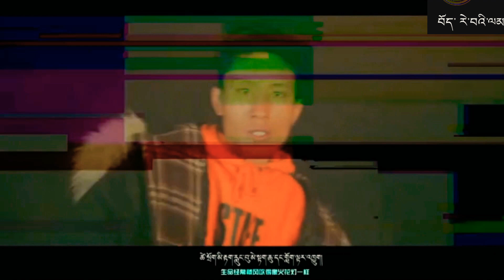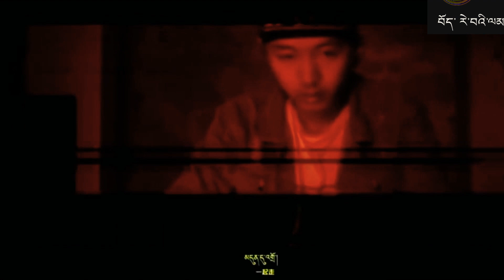འདུན་དུ་འགྲོ་ཡ། Tibetan new song by Kunchok NAMGYAL and Dhangdho 2019